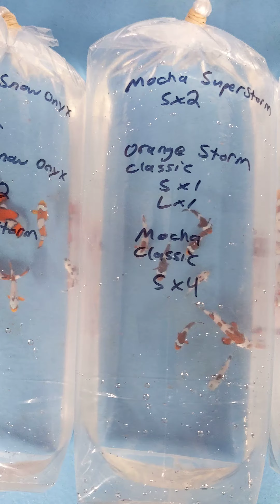Clownfish shipment 2021-10-14 3